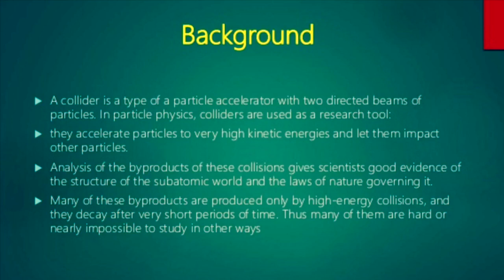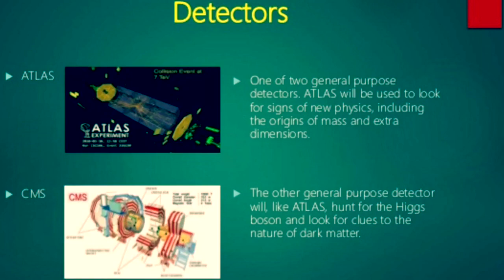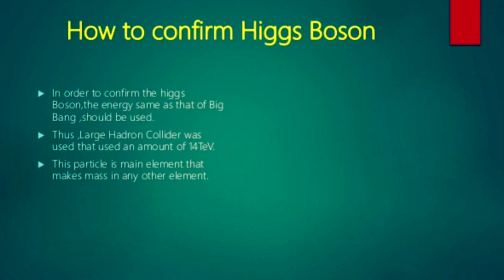Large Hadron Collider, Largest machine in the world.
The Large Hadron Collider (LHC) is the world's largest and most powerful particle collider, the most complex experimental facility ever built and the largest single machine in the world.